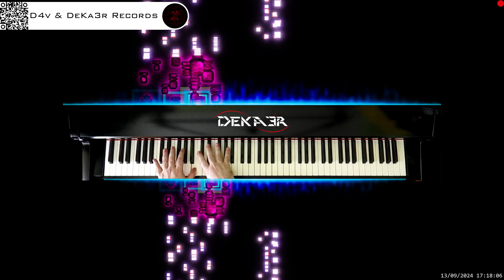🔴 irl 🎹 BALLAD OF LOVE - MÚSICA • PIANO MUSIC • PRODUCER • COMPOSER